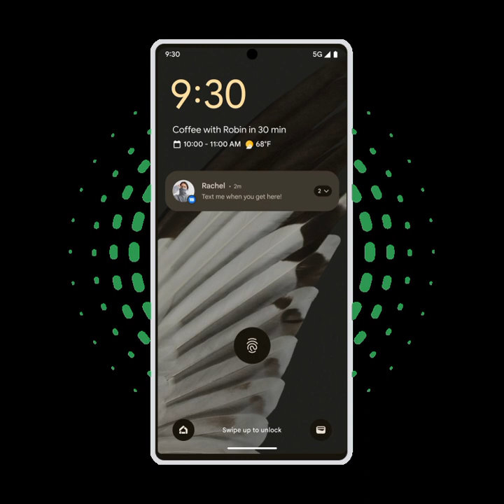Android 14 PIN Animation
This was ripped from the Android website.